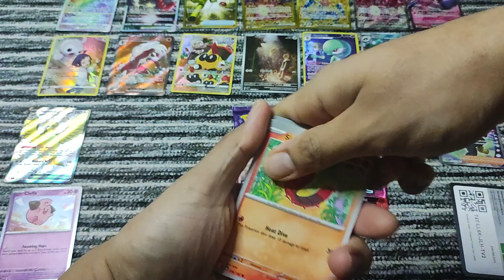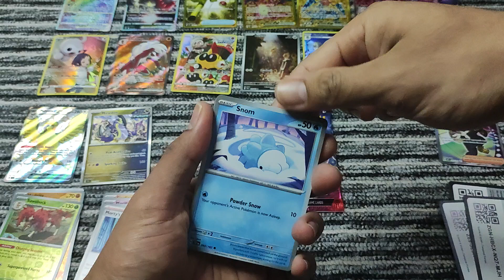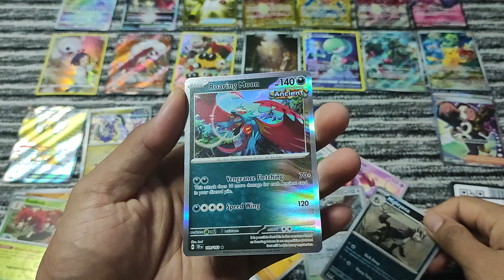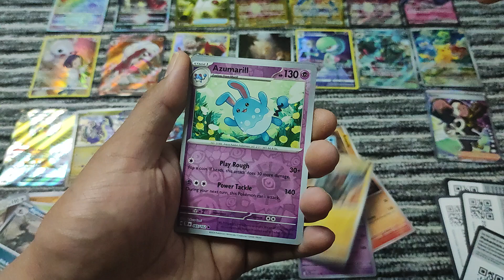Scarlet & Violet - Temporal Forces 3pk : Cleffa / Pokemon TCG Unboxing